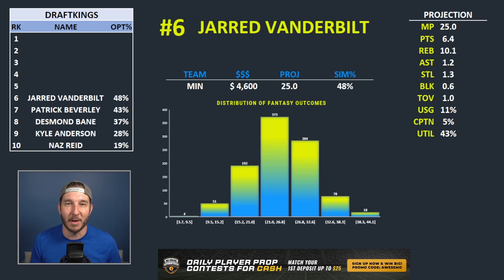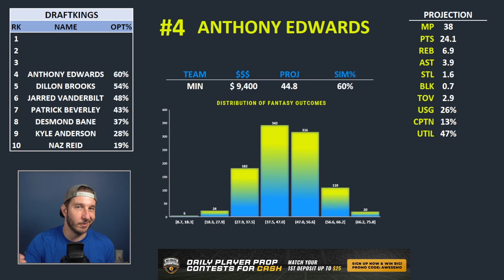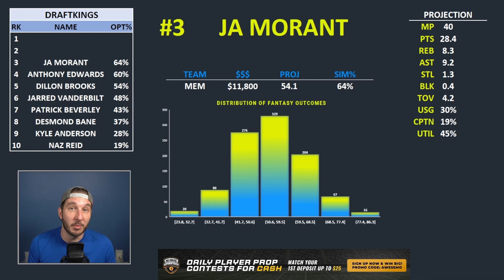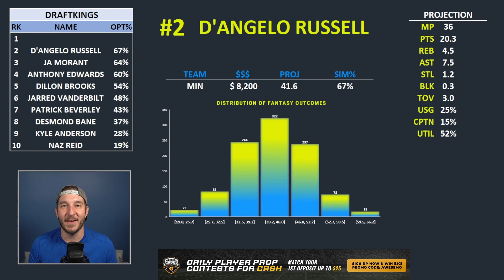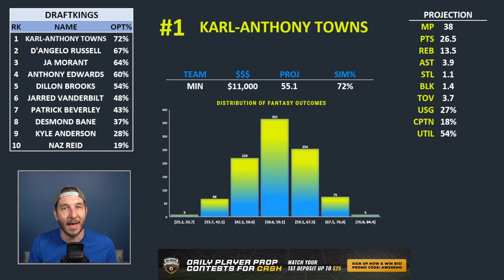DraftKings NBA Lineups Friday 4/29/22 | NBA DFS DraftKings ConTENders Awesemo.com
Awesemo.com's Josh Engleman breaks down his ConTENders, the top 10 DraftKings NBA DFS picks for daily fantasy basketball lineups tonight, Friday, April 29.

There's football in April!